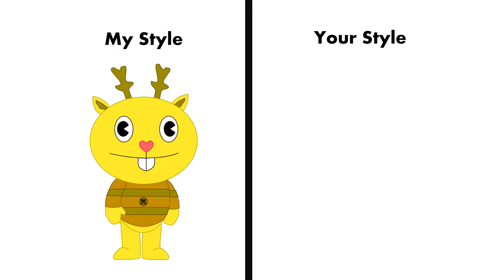Me Vs Your Style (Emmo) (My Friendly Male Yellow Deer)